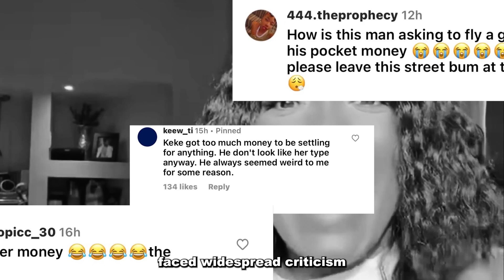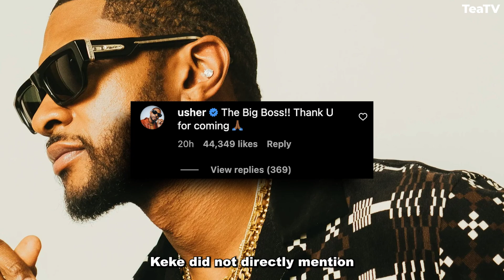Keke Palmer's Shocking Outfit Shaming Incident!!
Hello and welcome to TeaTV. Today on TeaTV, We’ll see How Keke Palmer's Boyfriend shames Her for Her outfit!!. So, let’s begin!